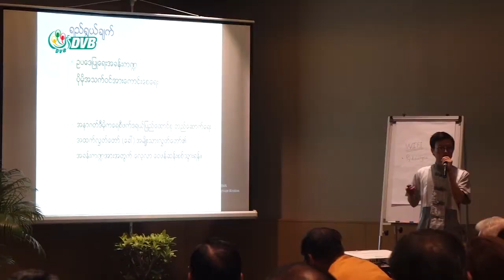DVB - ၂၀၂၀ ေ႐ြးေကာက္ပြဲမွာ မဲအႏိုင္ရေအာင္ယူၿပီး လႊတ္ေတ္ာကို သိမ္းဖို႔ေျပာ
၂၀၂၀ ရွေးကောက်ပွဲမှာ မဲအနိုင်ရအောင်ယူပြီး လွှတ်တေ်ာကို အာဏာတက်သိမ်းဖို့ ပြည်ထောင်စုဝန်ကြီး ဟောင်း ဦးအောင်မင်းက ပြောပါတယ်။ ဒီသတင်းကိုတော့ နူးရာက ပေးပို့ထားပါတယ်။